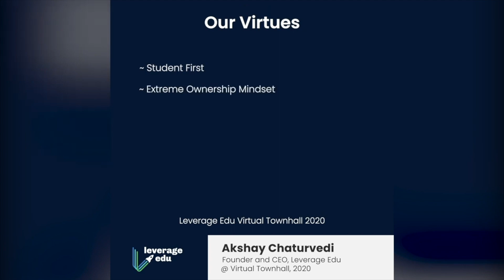The Leverage Edu Virtues | Town hall 2020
"There has been a lot happening around us this year. Professionally, and in all our lives personally. There has also perhaps never been a better time for us to think out straight deep, about why we do something, what does it really mean, what’s our “moral construct”, and what is the “meaning” in our every day.

I have had a very rough last few weeks at the onset of writing this. And while I have always had the narrative very clear, on why I started Leverage Edu, why “talent mobility” is a personal thesis to me - and in it my parents’ dream who moved from much smaller cities to a big one, to raise me and my sister up - and how decisions like those can change lives for hundreds of millions of families across the world - yet, the recent times have made the “meaning” of all that we do even more stark.

In our town hall a few weeks back, alongside re-pledging to our vision, quantifying our goals, & celebrating each other, I also announced “our Virtues” to my 120+ teammates who joined over video. It was truly one of the most special few minutes of my life.

We are also calling our values “Virtues”. Values are old school. Leverage Edu, instead, believes in Virtues. Virtues that it can instill. Virtues to demonstrate in the everyday. Virtues to guide its moral construct. Virtues that all of us can live by. Values X 10X = Virtues.

Now without any more context setting, off we begin:

1. Student-first: This is, and always will be, the first and the most important virtue of the company. The student is at the center of the Leverage Universe, and calls for being “student first in each breath” whatever anyone might be doing across different parts of the company is now equal to the order of life. This has a clear reflection not just in terms of what we build / how we build, how we prioritize one feature over other, how we make decisions like running a completely-free content network that benefits a million people each month, or doing 50,000+ free career counseling sessions every month - but also in how we reward everyone across the team, measure our targets and incentives, and define what metrics come first.

2. Extreme Ownership Mindset: Our best people have always had the attitude of living and dying by their swords. They are, what you call: “entrepreneur professionals”. They demonstrate ‘accountability’ in every single thing they touch. They just “own” what they do. Simple, classy, and absolutely beautiful.

3. Bias For Action: We are a startup. We were one when we were a single person, are one now when we are over a hundred and will continue to be a startup even when we are in thousands. Because “being a startup” is a mindset. We exist because we want to disrupt. We want to move fast. As a growing company, we stand to lose more because of a delayed decision than for a right/wrong one. Act. Do. Have that bias for action!

4. Supreme Work Ethic: What’s life if you aren’t playing fair? Meritocracy, honesty, transparency - extending to peers, to all our internal customers, and every single one of our stakeholders. Obsession with customer centricity at Leverage Edu runs deep. The same philosophy extends to peers, and all internal customers we deal with too. Everything we do, first and foremost, should hold true on the principle of fairness. Zero bias. Zero politics. Do good.

5. Everyday I'm Hustlin’: Hustle is by far the most important ingredient to succeed in life. I believe hustle = a combination of ‘being courageous’ in all we do, and ‘being optimistic’ on our worst days. It’s playing all in. It’s letting serendipity happen to you. It’s going to take a lot more hustle as we chase the insanely ambitious goals we have set for ourselves.

6. Over-Deliver: Do more than people expect of you. Every single time. It’s what builds your reputation for life. Over-delivering is the output, but what gets you there are aggressive inputs. Leverage Edu has a very passionate stance on personal growth, believing that just the way we promise to transform students who come on our platform, everyone who works with us also must have an absolutely transformational journey.

7. Over-Communicate: I am on 71 WhatsApp groups at Leverage on the last count. And while we are moving on from WhatsApps to beautiful dashboards ~ the intent is the same - type those words out, record that message, write that email, pick up the phone - communicate all the time, communicate more than required. It’s in our DNA from day 0 of this company, and served as a great tool for us to always do the best!

These virtues will serve as a guide to us in all that we do, and that includes all future hirings and all future appraisals. Going to be fun. Leverage It! "